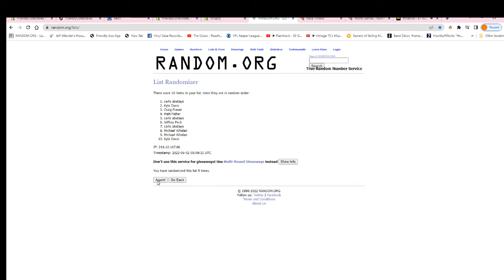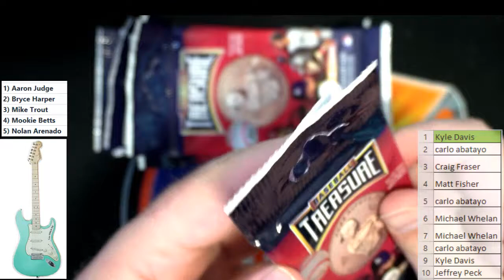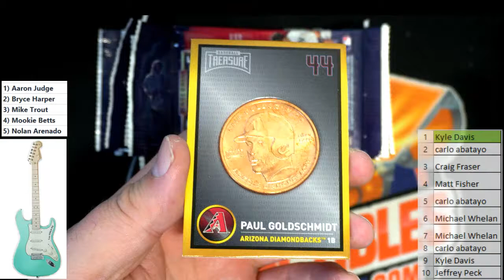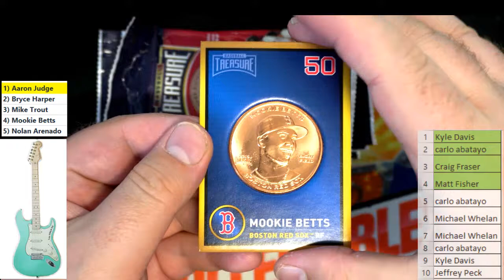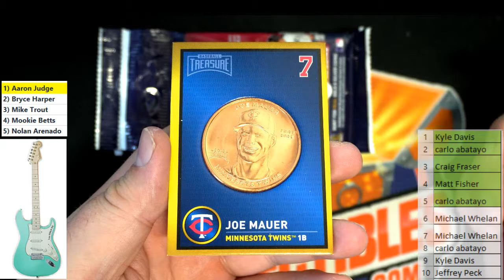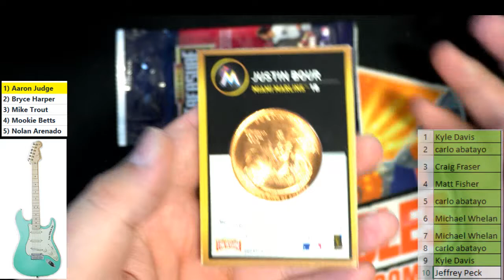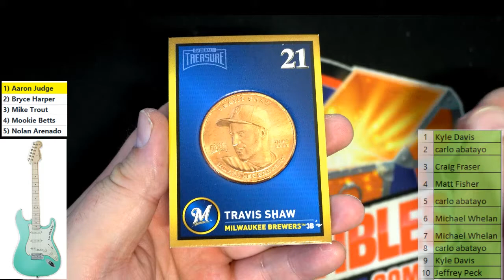2022 Surf Green Stratocaster Guitar Shaped 1 oz Silver ID COINBATTLE208